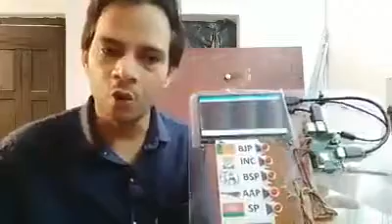The Power of science , A EVM Machine won from core Peoples